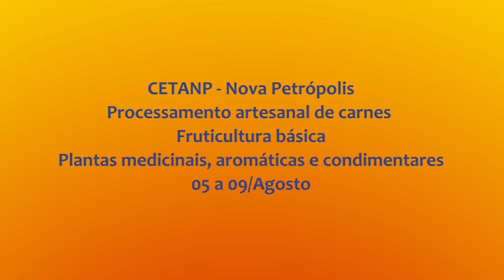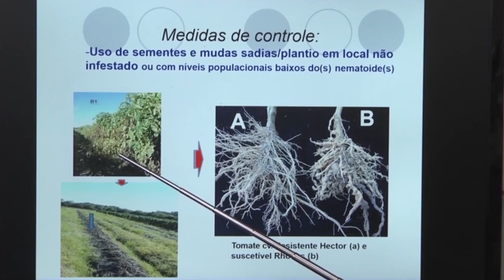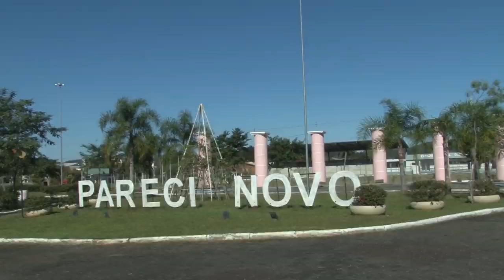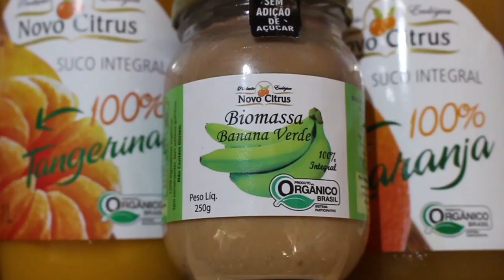Rio Grande Rural #1076 28/07/19 3º bloco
- Como combater os nematóides melão - o papel da Emater/RS-Ascar e Embrapa no controle desses parasitas
- Casal deixa cidade e produz variedade de bergamota que leva o nome do município

Programa #1076